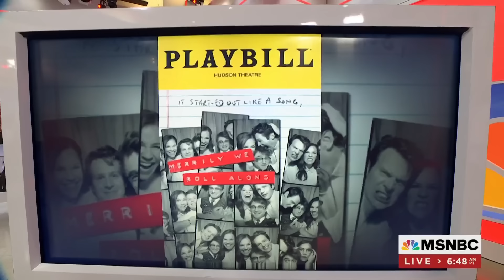'More than just a musical': Sondheim play returns to Broadway after 42 years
The Sondheim musical 'Merrily We Roll Along' returns to Broadway after showing for only 16 weeks in 1981, and actors Jonathan Groff, Daniel Radcliffe and Lindsay Mendez along with director Maria Friedman join Morning Joe to discuss.